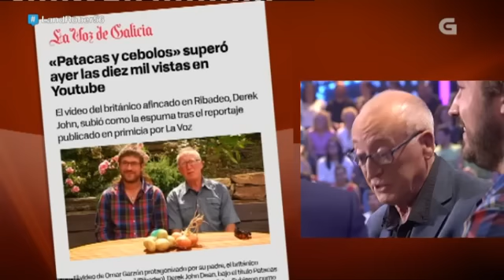'Patacas y cebolo', o éxito do verán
Programa